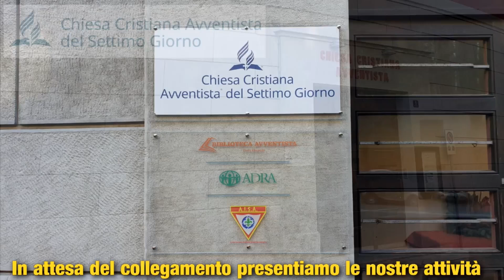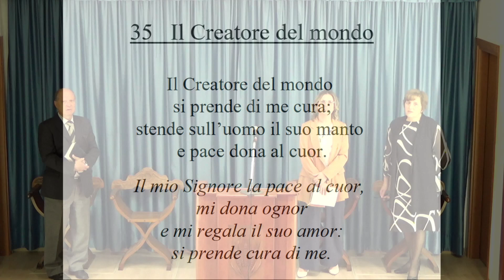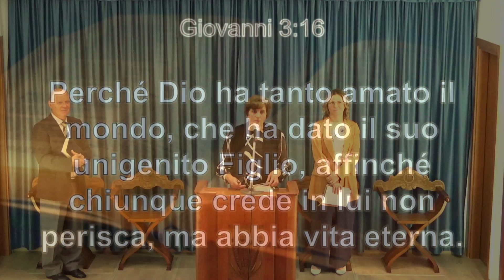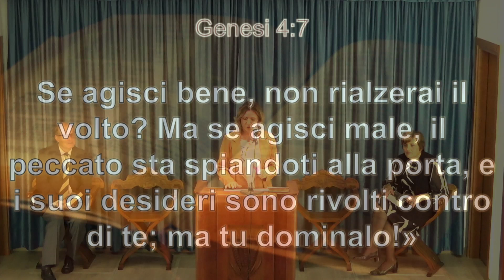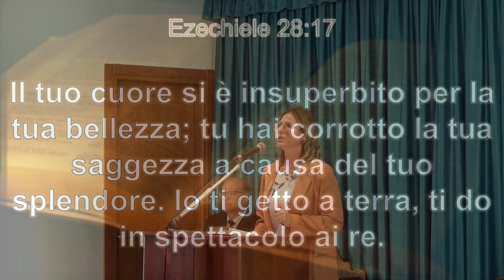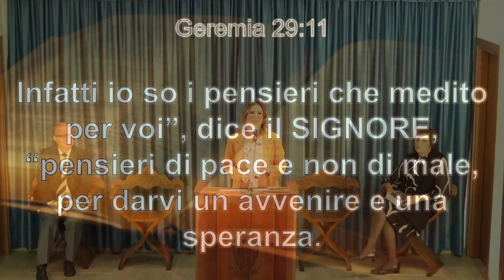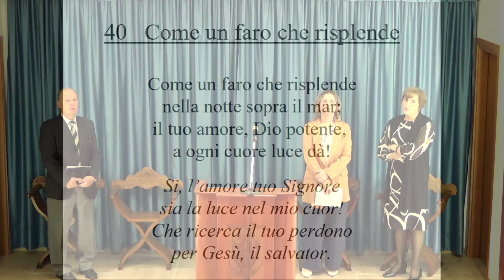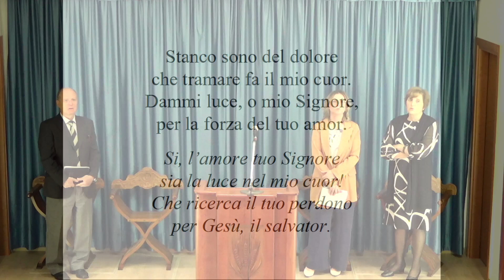Trieste L'amore di Dio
con Anamaria Abiusi